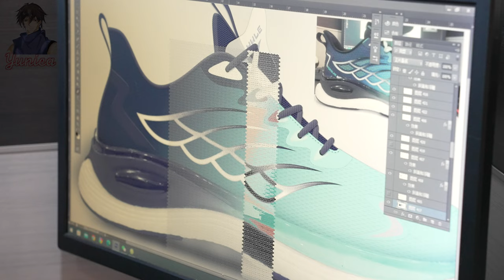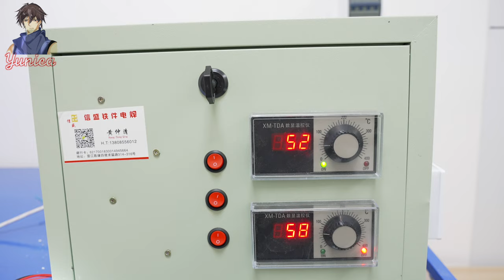The process of making test paper board shoes in the design room of a Chinese shoe factory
We recorded the whole process of making a sample shoe in Yunica's shoe factory development room
The production of trial shoes is to test the dimensional accuracy of the shoe component cardboard, and then continue to make real sample shoes that match the material